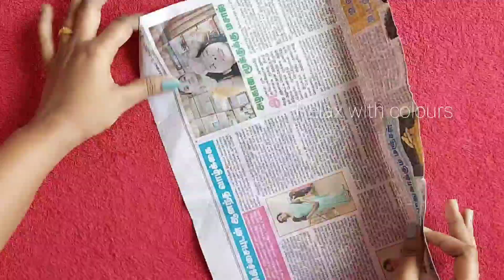Republic day craft |wall hanging idea |independence day craft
Heyy!!
Welcome 😇
Hope you are doing good.. God bless you
In this video I show you how to make simple and easy crafts for beginners and kids. Hope you enjoy this video
check out the meaning for our national flag 👇
(independence day whatsapp status drawing):

My channel: relax with colours ❤

Cheers!!
Have fun!!